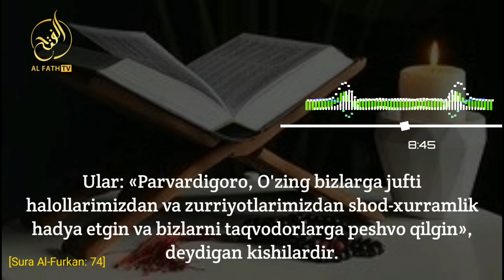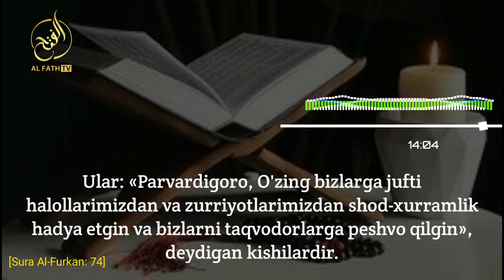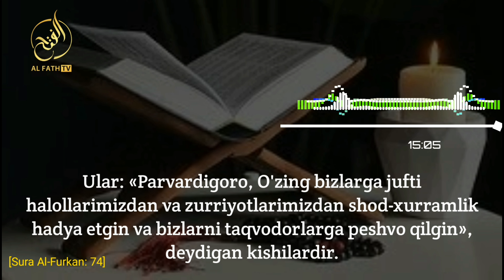Саодат асрида яшасам қанийди? Шайх Абдуллоҳ Зуфар Ҳафизаҳуллоҳ | Saodat asrida yashasam qaniydi?